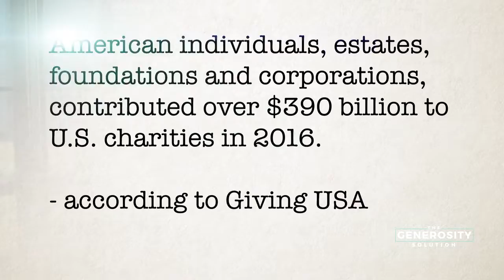How to Build the Giving Muscle in Your Personal Finances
Tragedy often brings people together, but charitable giving has benefits outside of unfortunate circumstances.